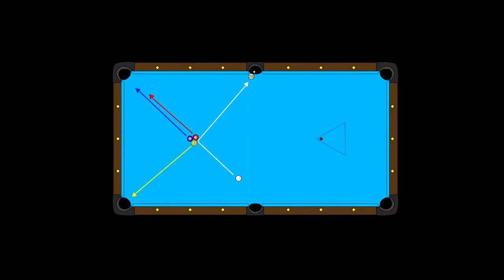Gordon Trick Shot Short 11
Latest video... Some things new, some things different.

Gordon Hedges
The Wolf

Song: FLASHING LIGHTS. Professor Kliq